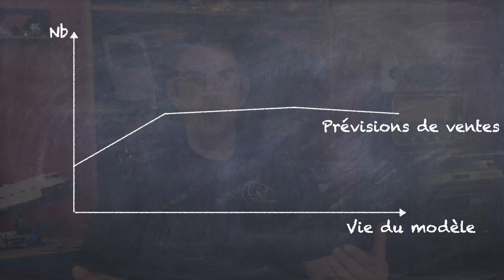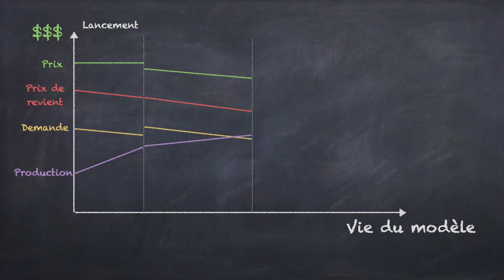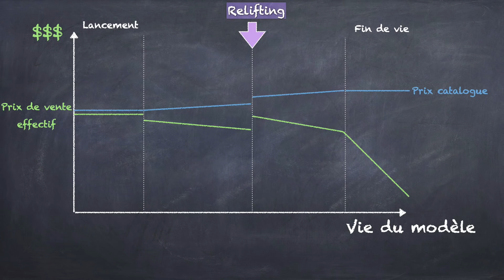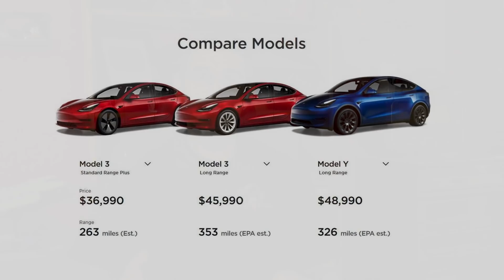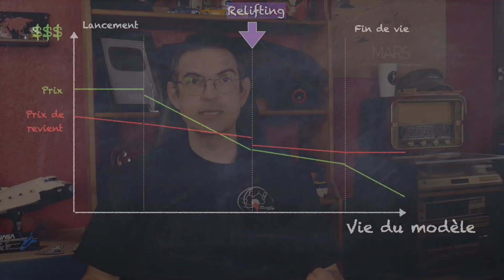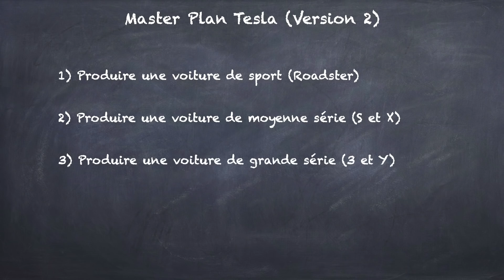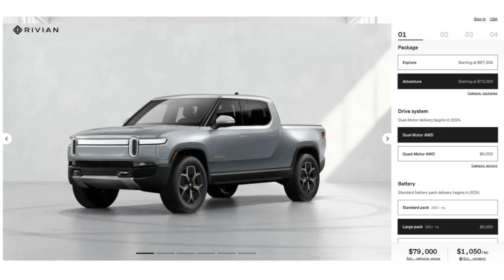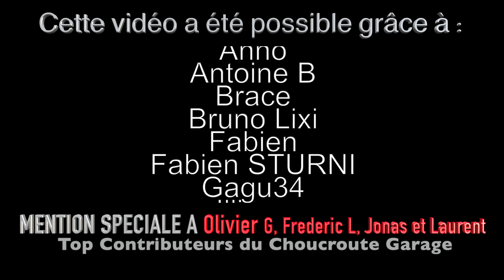⚡📰 Pourquoi Tesla augmente ses prix ? Analyse et perspective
La Tesla Model 3 augmente encore et toute la gamme suit ! Pourquoi le constructeur américain procède-t-il ainsi ? Cela entre-il dans le troisième Master Plan que concocte Elon Musk ou bien est-ce une simple réaction à la conjoncture actuelle ? Analyse et prévisions dans cet Eclair d'Infos.

Le site du Choucroute Garage : en cours de refonte